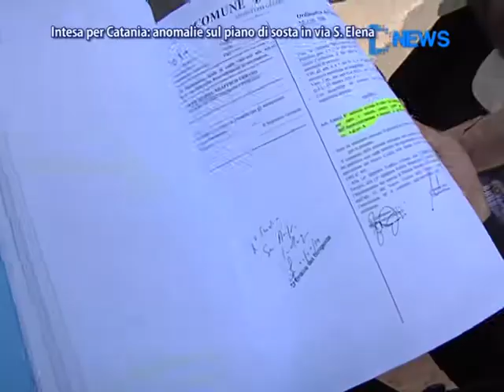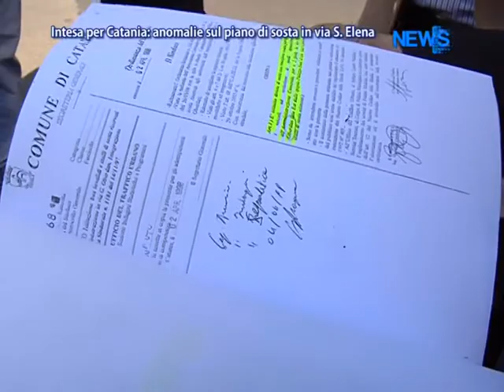Intesa Per Catania: Anomalie Sul Piano Di Sosta In Via S. Elena - News D1 Television TV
Servizio tg 26 Luglio 2012